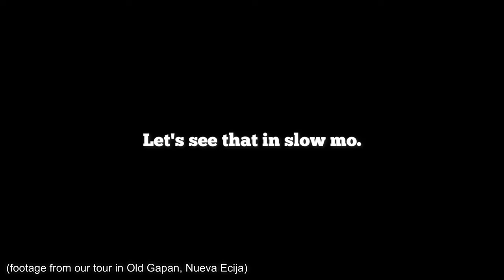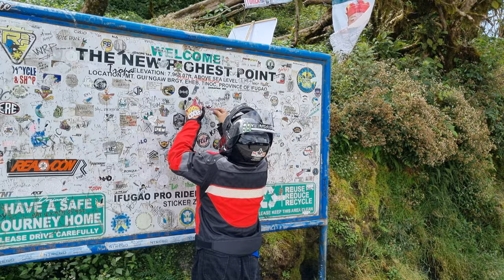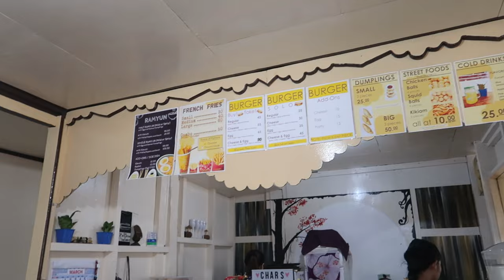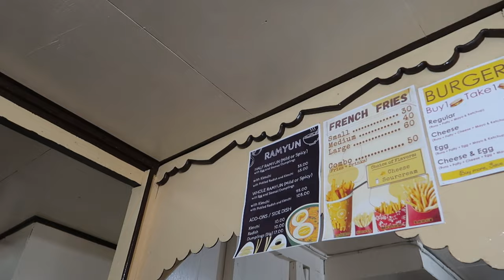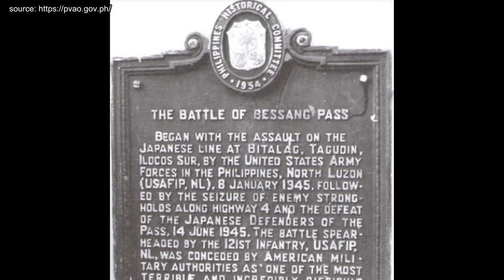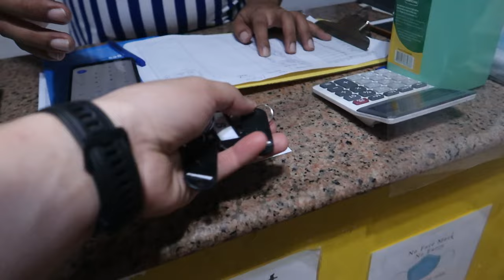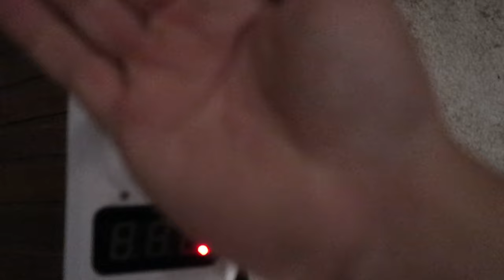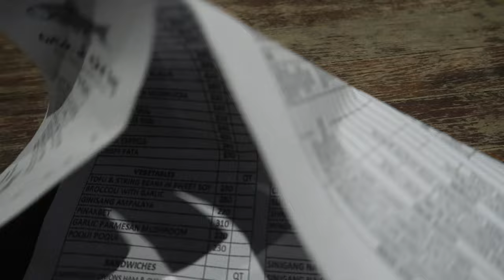[Part 4] New Highest Point and Bessang Pass Adventure│Goodbye Drone│Amazing View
We said goodbye to our drone.. but we also said hello to this breathtaking place! No matter what we lose during our adventure, we should always be grateful as well for the good things in front of us.